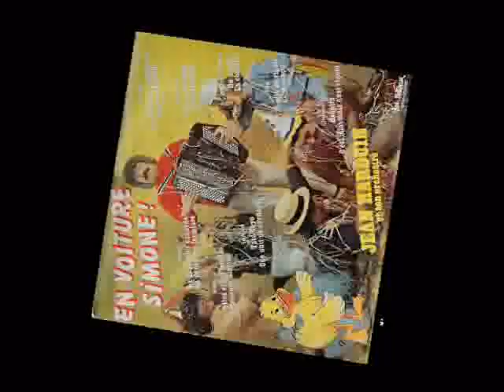On A Soif / La Chenille - par Jean Harduin et son accordéon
Marche shake.
Jean Harduin, c'est quand même aussi du pouét-pouèt accordéon.
Extrait du 33 tours de Jean Harduin "En Voiture Simone".